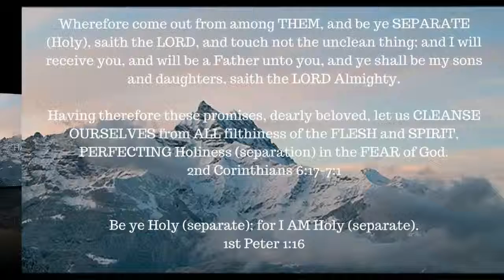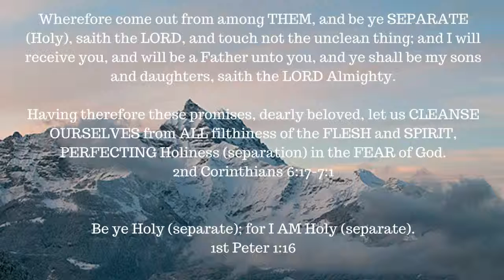ONE A DAY for the soul -- 1-26-17 -- Phil 2:12